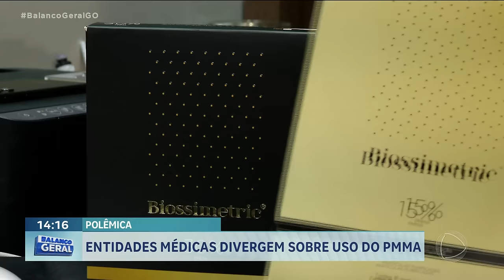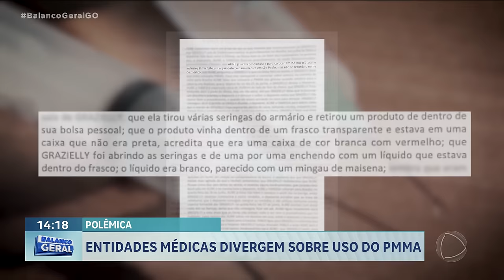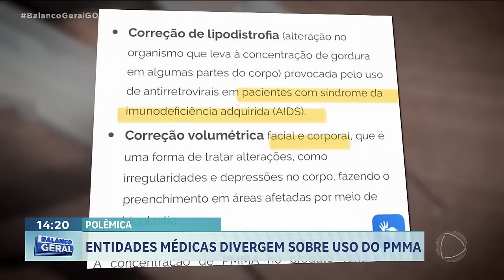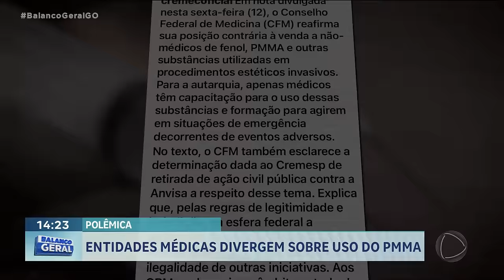POLÊMICA: ENTIDADES MÉDICAS DIVERGEM SOBRE USO DO PMMA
POLÊMICA ENTRE ENTIDADES MÉDICAS POR CAUSA DO PMMA, PRODUTO QUE VEM SENDO CRITICADO POR CAUSAR DEFORMAÇÕES E ATÉ MORTES DE PACIENTES. APÓS A MORTE DA MODELO DE BRASÍLIA QUE FEZ HARMONIZAÇÃO EM GOIÂNIA OS CONSELHOS REGIONAIS DE MEDICINA DE GOIÁS E DE SÃO PAULO PEDIRAM A SUSPENÇÃO DA VENDA DO POLIMETILMETACRILATO. SÓ QUE O CONSELHO FEDERAL DE MEDICINA  PENSA DIFERENTE. QUER QUE O PMMA SEJA VENDIDO APENAS PARA MÉDICOS QUE TENHAM TREINAMENTO PARA UTILIZÁ-LO EM PACIENTES.